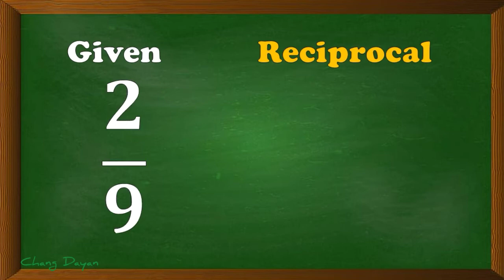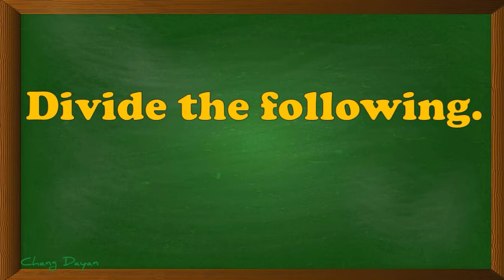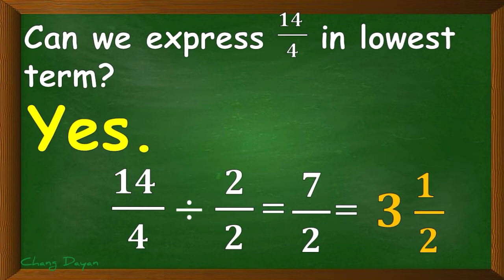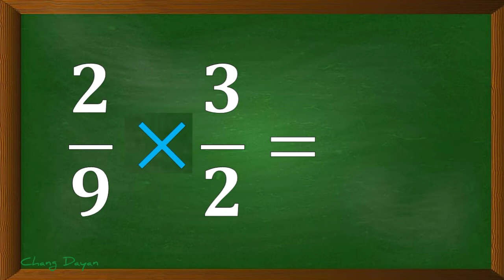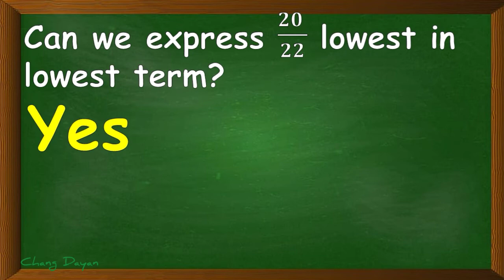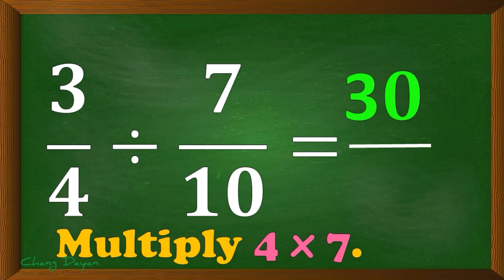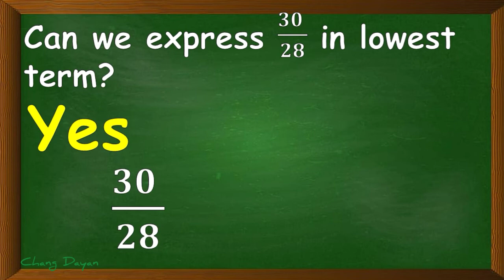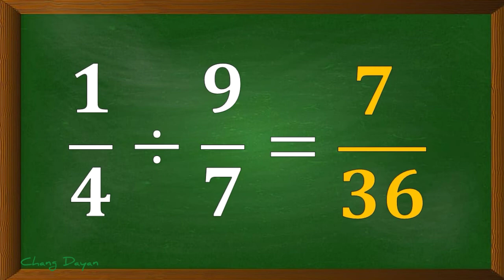DIVISION OF FRACTIONS